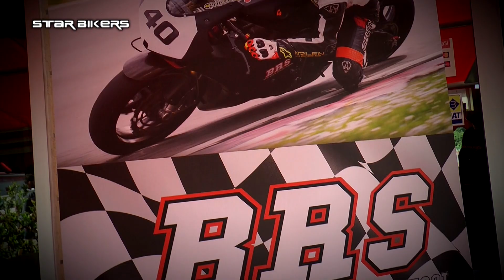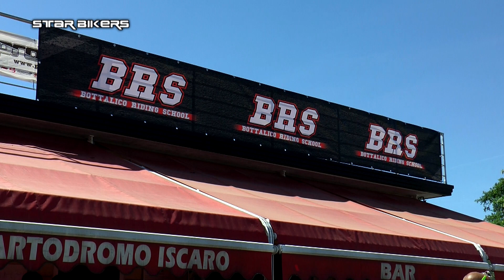SPECIAL EVENT BRS KARTODROMO ISCARO